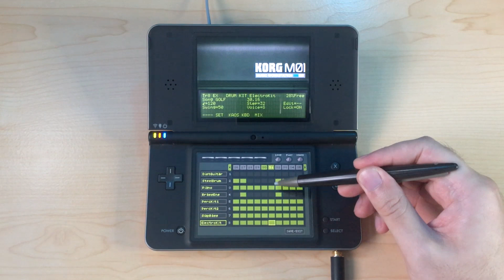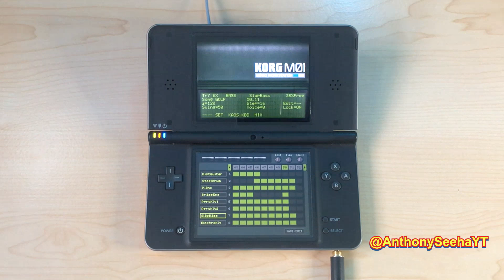KORG M01: Monkey Mini Golf - Super Monkey Ball: Touch & Roll (Cover)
▼ More from Anthony Seeha
🌎 Join the Seeha Circle community to share songs, collaborate, and receive stream updates.
🟣 Twitch Subscribers in the Seeha Circle Discord also get exclusive access to project files created on stream!